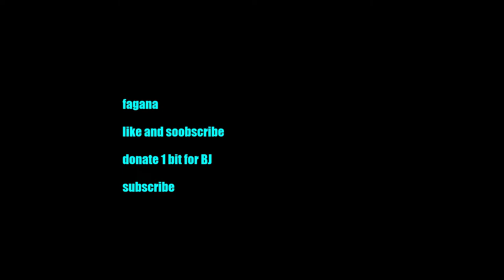dam 1920x1080 never looked so good :)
stoopid fornite clips of a 15 year old wasting his life